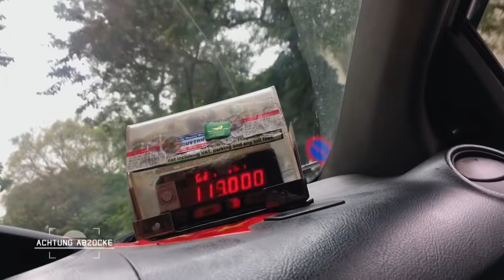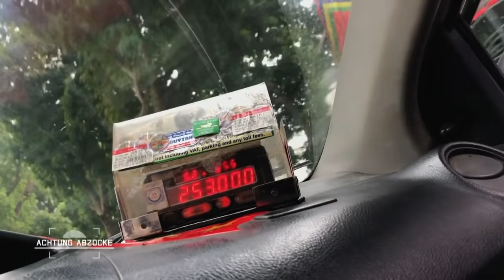“Nimm deine Finger weg!” 🤬 Taxifahrer wird aggressiv & greift Peter an! | Achtung Abzocke | Kabel 1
Von München in den Rest der Welt: Europa, Amerika, Asien und Afrika - 4 Kontinente, 7 Jahre, 26 Länder, 205 Abzocken! Peter Giesel gibt Einblicke in seine ganz persönlichen Highlights aus 7 Jahren "Achtung Abzocke"!